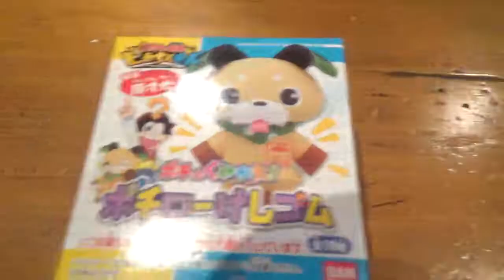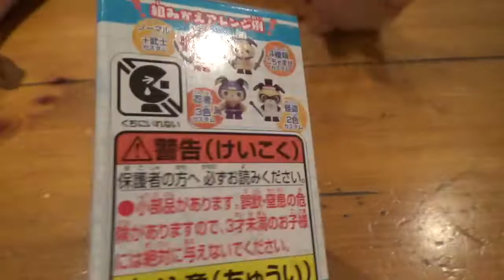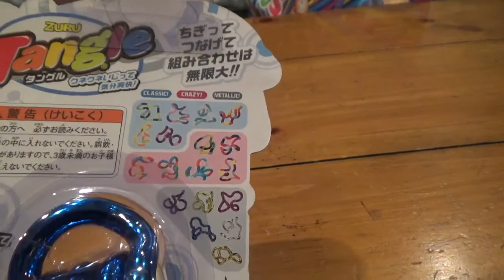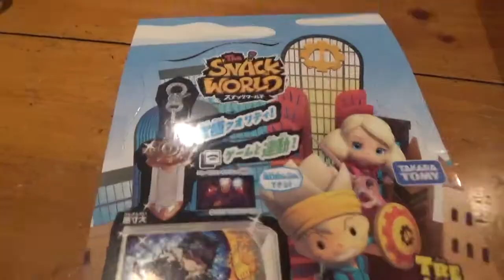トイザらスの2020年男の子福袋を開けるよ！楽しいおもちゃが入ってた！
トイザらスの2020年男の子福袋を開封！空飛ぶおもちゃが楽しすぎ！